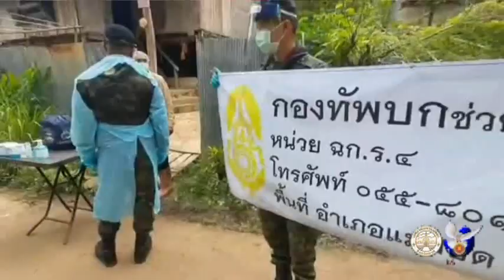17 08 64 ทหารมอบถุงยังชีพให้ราษฎรเพื่อเฉลิมพระเกียรติวันเฉลิมพระชนมพรรษา